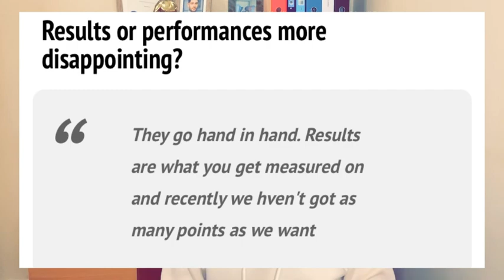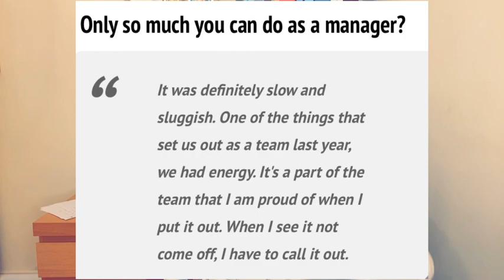Chelsea news: Lampard is FIRES shots at journalist | Tomori in MILAN AIRPORT | Chelsea vs Luton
Chelsea news

Frank Lampard Press conference was very entertaining. Frank Lampard was very angry and furious with the journalist and specifically called out Liam directly.
Fikayo Tomori in MILAN AIRPORT and is finalising his Milan.
Chelsea vs Luton Press conference and the preview for the game.